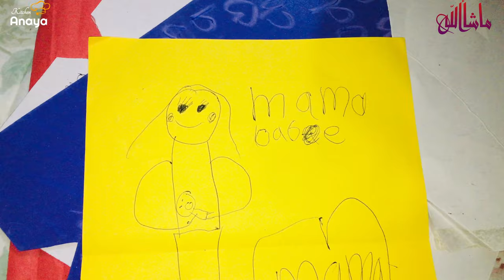Happy Mother Day Celebration | Murg Channay Recipe | MOM Gift At Mother day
Happy mother’s day to All mothers
In this vlog I will share How I celebrate mother day and give a little surprise to my mother.
Else In this vlog I will share the recipe of murgh cholay recipe. This is very easy mad delicious murg channa recipe. You can try this recipe in your breakfast.